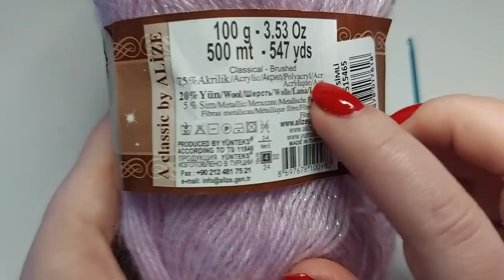👍ВОТ ЭТО НАХОДКА! ☝Надо вязать однозначно!✅ (вязание крючком для начинающих) NEW Crochet pattern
👍ВОТ ЭТО НАХОДКА! ☝Надо вязать однозначно!✅ (вязание крючком для начинающих)
Узор очень простой и получается объемный, очень нежный, красивый и шикарный!
В ПЛЕДАХ будет смотреться отлично!
☝Узор универсальный - для пледа, кардигана, кофты, топа, майки, чехла, сидушки, шапки , берета итд.
🌼Материал:
 - пряжа  Alize Angora Gold Simli №27 (75% акрил, 20% шерсть, 5% металлик)
 -  крючок 3
 - отличное настроение😁

Скорее смотрите!
Свяжите и Вы!
Свяжем вместе!